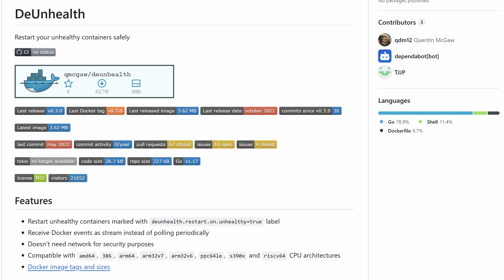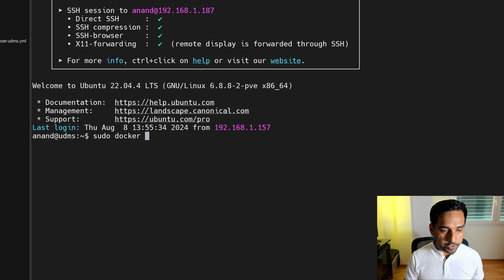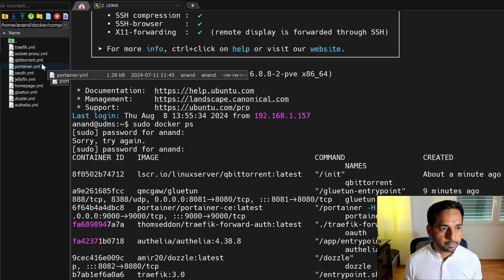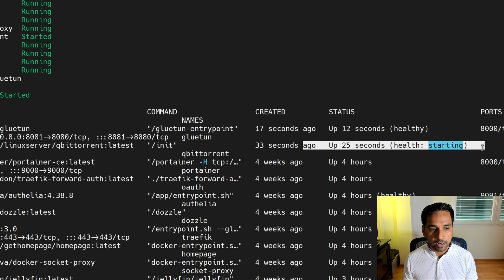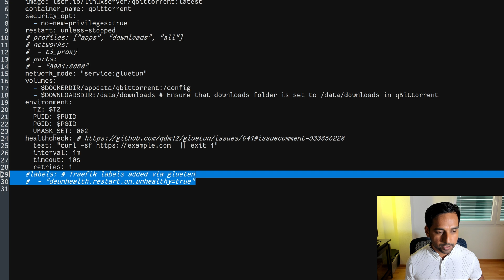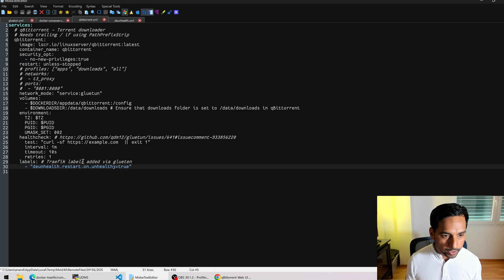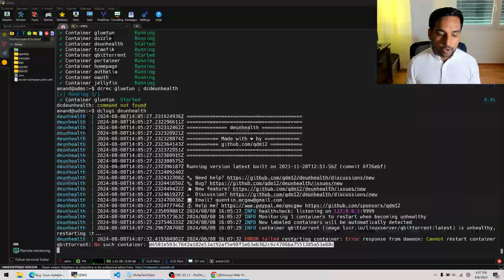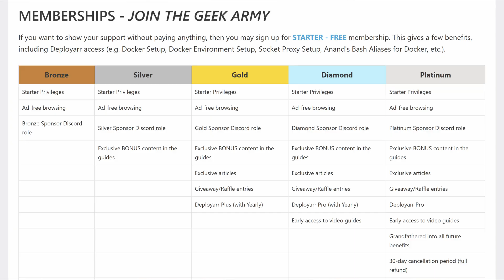DeUnhealth Docker - Auto-Restart qBittorrent after VPN Reconnect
Learn how to automatically recover qBittorrent when your VPN connection drops! This guide shows you how to set up DeUnhealth to monitor and auto-restart containers when Gluetun's VPN killswitch activates. Perfect for homelab enthusiasts wanting uninterrupted torrent operations with VPN protection.

In this tutorial, you'll learn:
• How to implement container health checks
• Setting up DeUnhealth monitoring
• Configuring auto-restart functionality
• Understanding VPN killswitch behavior
• Handling common reconnection issues
• Known limitations and workarounds

TIMESTAMPS:
0:00 Introduction
1:28 Setting DeUnhealth
2:50 qBittorrent Health Check
5:19 Checking qBittorrent VPN Connectivity
6:24 DeUnhealth Docker Compose
7:46 Check DeUnhealth and qBittorrent
9:02 Checking if DeUnhealth Works
10:54 Closing Thoughts

VPN DEALS:
🔒 Surfshark VPN (just $2.49 per month)